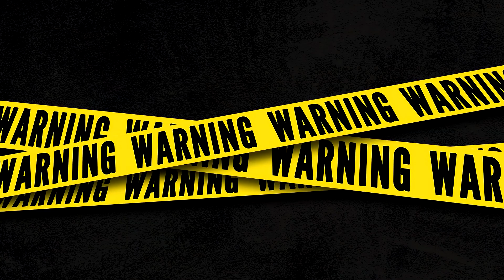BDO - SCREENSHOT EXPLOIT? | Black Desert Highlights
⚠️HIGH PING? LAG? DOWNLOAD 'NOPING' FOR A SMOOTHY BUTTERY GAMEPLAY

FOR MORE SHEESH CONTENT!